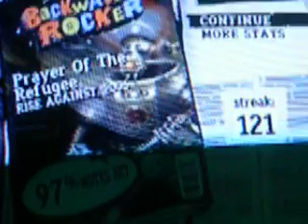Guitar Hero 3- Prayer of the Refugee- 5*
i said 97 note streak at the end...
i meant 121 note streak.